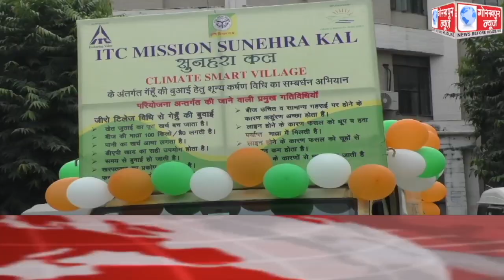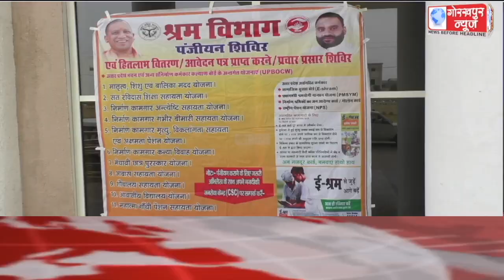GORAKHPUR NEWS Headlines 18-11-2021